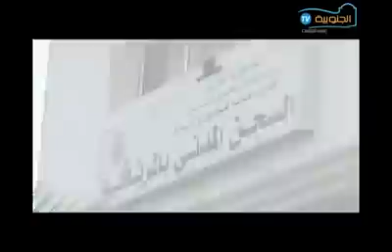زيارة قناة الجنوبية لسجن الرجال المرناقية 1 4